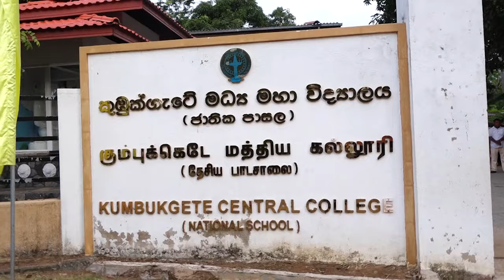ජනතාවට ස්වෝත්සාහයෙන් නැගී සිටිය හැකි දුප්පත්කම තුරන් කිරීමේ වැඩසටහ.. 🖥️3️⃣4️⃣9️⃣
*ජනතාවට ස්වෝත්සාහයෙන් නැගී සිටිය හැකි දුප්පත්කම තුරන් කිරීමේ වැඩසටහනක් ක්‍රියාත්මක කළ යුතු යි - විපක්ෂ නායක සජිත් ප්‍රේමදාස මහතා*

පාස්කු ප්‍රහාරය, කොරෝනා කොවිඩ් ව්‍යවසනය සහ බංකොලොත්භාවය නැමැති ත්‍රිත්ව ඛේදවාචකයන් නිසා රැකියා අහිමි වීම දුප්පත්කම වර්ධනය වී ඇති බවත් මේ දුප්පත්කමින් මුදවන වැඩසටහනකට මුල පිරීමට එක්වන ලෙසත් නව දුප්පත්කම තුරන් කිරීමේ වැඩසටහනක් හරහා ජනතාවට ස්වෝත්සාහයෙන් නැගී සිටිය හැකි වැඩපිළිවෙළක් ක්‍රියාත්මක කරන බවත් විපක්ෂ නායක සජිත් ප්‍රේමදාස මහතා පැවසීය.

*විපක්ෂ නායක සජිත් ප්‍රේමදාස මහතා මේ බව කියා සිටියේ කුරුණෑගල හිරියාල ගනේවත්ත කුඹුක්ගැටේ මධ්‍ය මහා විද්‍යාලය සක්වල සුහුරු පන්ති කාමර ලබා දීමේ වැඩසටහනේ 349 වැනි අදියර යටතේ රුපියල් 1,177,000ක් සුහුරු පන්ති කාමර උපකරණ සහ ශබ්දකෝෂ රැසක් පරිත්‍යාග කිරීමේ අවස්ථාවට එක්වෙමිනි. මෙහි දී පාසල් සංවර්ධන ගිණුමට රු. ලක්ෂයක මුදලක් පරිත්‍යාග කළේය.*

අප රට අභියෝග රැසකට මුහුණ දෙන බවත් සෑම කොටසක් දෙස බලන විට දැවැන්ත කඩා වැටීමකට ලක්ව ඇති බවත් කෘෂිකර්මය, ධීවර කර්මාන්තය, ජීවනෝපාය, කර්මාන්ත පද්ධතිය, ආදායම්, අධ්‍යාපනය හා සෞඛ්‍ය පවා කඩා වැටී ඇති බවත් සෑම තැනකම ක්‍රමය සහ යටිතලය දෙදරා ගොස් ඇති බවත් මේ බංකොලොත්භාවයෙන් ගොඩ ආ යුත්තේ වඩාත් නිවැරදි ආකාරයට බවත් විපක්ෂ නායක සජිත් ප්‍රේමදාස මහතා පැවසීය.

එසේ ම ප්‍රාදේශීය ලේකම් කොට්ඨාස මට්ටමින් කර්මාන්ත ස්ථාපිත කරන බවත් මහාපරිමාණයේ කර්මාන්තවලට අමතර ව ගෘහ කර්මාන්ත කේන්ද්‍ර කර ගෙන අපනයන කේන්ද්‍රීය ආර්ථිකයට සෑම ජන කොට්ඨාසයක් ම කොටස්කරුවන් කර ගැනීමට සූදානම් බවත් සෑම ප්‍රාදේශීය ලේකම් බල ප්‍රදේශයක ම තොරතුරු තාක්ෂණ උද්‍යාන ඇති කර නව ව්‍යවසායකයන් බිහි කරන බවත් විපක්ෂ නායකවරයා පැවසීය.

අධ්‍යාපන ක්ෂේත්‍රයේ ද දැවැන්ත වෙනසක් සිදුව සුහුරු අධ්‍යාපනයට මුල්තැන ලබා දිය යුතු බවත් එහි දී සියලු පාසල්වලට සුහුරු පන්ති කාමර, අංගසම්පූර්ණ පරිගණක විද්‍යාගාර සහ ඉංග්‍රීසි භාෂාගාර ඇති කරන බවත් අප රටේ නිදහස් අධ්‍යාපනයේ පාසල් 10096ක 41 ලක්ෂයක් දූදරුවන් ඉගෙන ගන්නා බැවින් මේ සියලු පාසල් සුහුරු පාසල් බවට පත් කරන බවත් විපක්ෂ නායකවරයා මෙහි දී පැවසීය.

*සමගි ජන බලවේගය විසින් ක්‍රියාත්මක කරන හුස්ම වැඩසටහන යටතේ මේ වන විට රෝහල් 63කට රුපියල් ලක්ෂ 1906ක් වටිනා ඖෂධ සහ රෝහල් උපකරණත්, සක්වල බස් රථ වැඩසටහන යටතේ පාසල් 89ක් සඳහා රුපියල් ලක්ෂ 50ක් වටිනා බස් රථ 89ක් ලබා දී ඇති අතර ඒ සඳහා රුපියල් ලක්ෂ 4342ක් ද සක්වල තොරතුරු තාක්ෂණ වැඩසටහන යටතේ පාසල් 349ක් සඳහා සුහුරු පන්ති කාමර උපකරණ ලබා දී ඇති අතර ඒ සඳහා රුපියල් ලක්ෂ 3874ක් වැය කර තිබේ.*